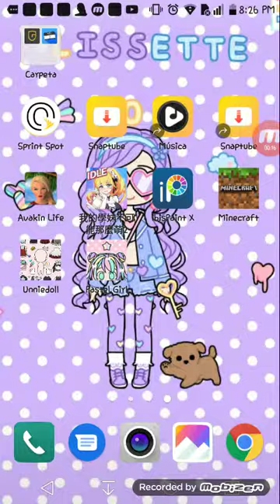jeremy yo jugando minecraft